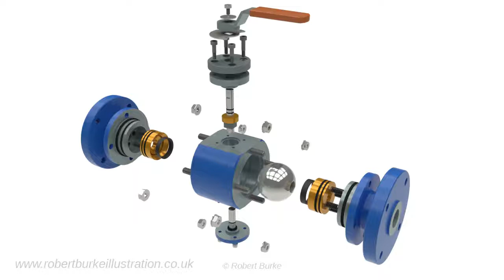Ball Valve Operation and Assembly Animation by R Burke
Animation showing the principals of operation and assembly of a ball valve. More information at httpa;//robertburkeillustartion.co.uk